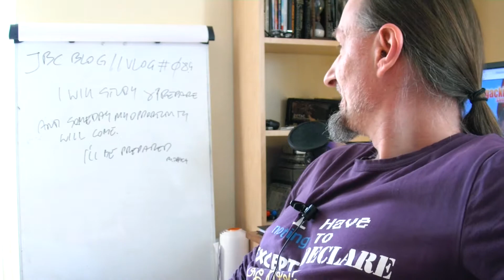#084 VLOG - Ucz Się I Bądź Przygotowany na Nadchodzącą Okazję | 05.2015 - JBC BLOG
Cześć,
a fajną frazą na dziś jest:
"Będę Się Uczył i Przygotowywał i Moja Okazja pewnego Dnia Nadejdzie. Będę Przygotowany."
Pozdrawiam,
Jarek Bogacki

#084 VLOG - Ucz Się I Bądź Przygotowany na Okazję | 05.2015 - JBC BLOG